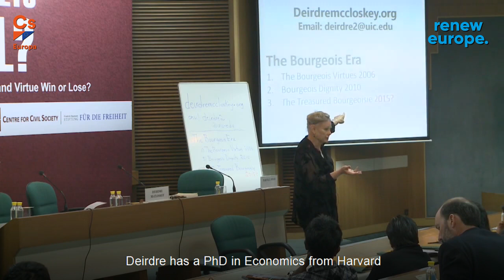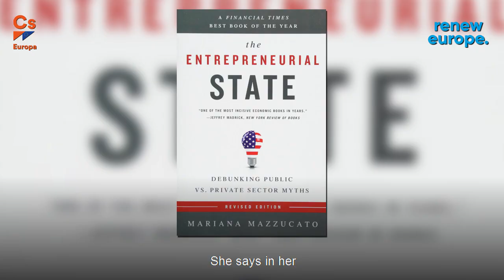#4: History and coercion | Deirdre McCloskey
This week I had the pleasure of having Deirdre McCloskey in the new edition of CapitalismAfterCoronavirus.

Deirdre is a Professor Emerita of Economics, History, English and of Communication at the University of Illinois at Chicago. She has written many books and articles on a variety of topics, from economic theory to philosophy as well as ethics and law. We talk history, state coercion and innovation.